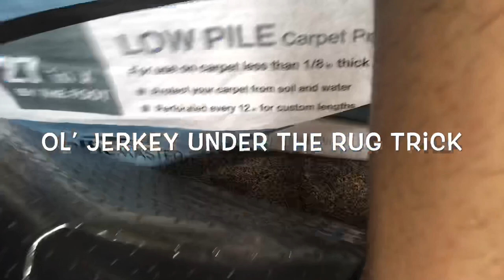Crazy Crimes Carpet Installers Commit PART 1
The carpet repair service business is booming!! Learn how to earn $75 to $125 an hour doing simple repairs

you can enter to win a Roberts electric stapler! Connect today